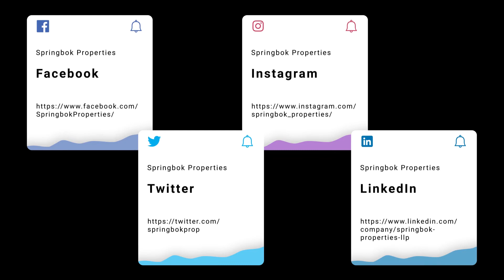Property For Sale in Urmston, Manchester | Westbourne Park | Springbok Properties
Property description
ATTRACTIVELY PRICED - FREEHOLD, COUNCIL TAX BAND D - Ideal Family Home - Four Bedrooms - Prime Location - Close To Local Amenities & Schools - Excellent Transport & Road Links - Ample Off-Road Parking - Enclosed Garden To The Rear - Double Glazing & Central Heating - Viewing Advised

This semi-detached property is a real gem. Situated in a prime location, it enjoys all of the benefits of a friendly neighbourhood and makes for a simple and straightforward refurbishment project for those wishing to add value to their new home without too much effort or expense.

The house features four bedrooms, one bathroom and two reception rooms set out over two floors. Right in the heart of the town of Urmston, the M60, M62 motorway, local bus routes and train station can be found just around the corner. There are plenty of fantastic local amenities well within walking distance, such as schools, shopping facilities, hospitality establishments and nearby Trafford hospital.

Entrance to the house is gained via an entrance porch leading to a welcoming entrance hall. Just off the hallway at the heart of the property can be found a homey lounge room. This well-designed space requires very little work to boost its appeal and transform it into the ideal family room. The property also benefits from a second bright and airy open-plan lounge room/dining room. Further along, the hall is located the well-proportioned kitchen-diner, complete with a gas hob and fitted cabinets offering direct access to the garage.

The property's staircase begins in the hallway room/in the kitchen/other) and leads up to a (light and airy/attractive/small/elegant/other) landing (with a skylight/other feature).

The four bedrooms accessible from this landing are good-sized, with plenty of natural light, with the potential for one room to serve as an office, nursery, gym. The attractive three-piece bathroom, which can be found just of the landing area, features a tub-shower combination, a handwash basin and a WC.

This property also has an attractive back garden, which is mainly laid to lawn. There is a convenient driveway offering ample off-road parking.

We highly recommend that all interested parties arrange at least one internal viewing before placing an offer. This will help potential buyers to understand the precise nature of the work that is required to improve this home, while ensuring that they get a clear feel for the property's layout and feel.

Springbok Properties' innovative Premium Fast Sale Plus is a secure and straightforward way to buy this property. Here are the benefits for you:

o Works like a normal sale with a few security measures for both parties

o Focuses on speed

o Realistically priced properties

o Reduces chances of fall-throughs & drastically reduce timescales for exchange

o No risk of being gazumped

o Focus and motivation on both sides

For Sale by Springbok Properties' using our "Buyer-Friendly" Premium Fast Sale Plus, which puts you in the driving seat thanks to Springbok's fast and secure way of buying.
Our sellers are motivated and willing to price their properties competitively in order to ensure a fast and secure sale.

You can now secure the sale with a reservation deposit of £2,500, this forms part of the final purchase price. It is NOT an extra cost.

An administration fee of £396 draws up an exclusive legally binding contract between the buyer and seller giving the buyer exclusive rights to purchase within a given timeframe.

Paying the reservation deposit ensures that the seller takes their property off the market as soon as the sale is agreed and reserves it exclusively for you, eliminating gazumping and helps you avoid losing money and wasting time which most buyers like you may face with the traditional estate agent's approach.

You get a fixed exclusivity period (approximately 8 weeks) in which you can arrange surveys and prepare to exchange contracts, safe in the knowledge that you will not be gazumped by another buyer.

STEP 1 - Register your interest

STEP 2 - Sort out your finances

STEP 3 - Arrange a viewing

STEP 4 - Make an offer

STEP 5 - Secure your sale using our buy and secure it now system

STEP 6 - Exchange and completion

Please note this is a realistically priced property and is likely going to create a fair amount of buying interest to achieve a faster sale.